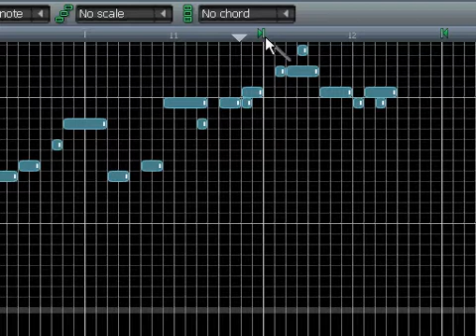LMMS Tutorial : MTTC 8 loop-marker trick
How to make both loop-markers move with just one click